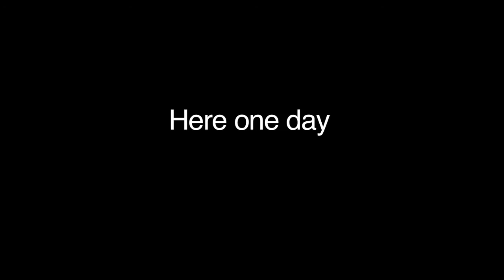Empty Space (JBRT compressed).mov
In August 2011 students from Wudinna Area School created a 30 second Community Service Announcement with a road safety theme.  It was created during a filmmaking bootcamp made possible by the joint collaboration of Wudinna Area School and the Wudinna and District Road Safety Committee Inc, with grant funding from the South Australan Attorney General's Department. This is one of those community serivce announcements.